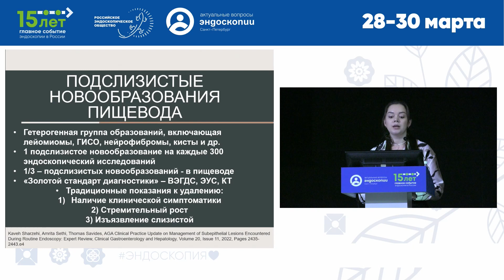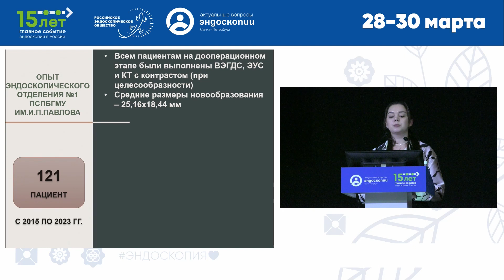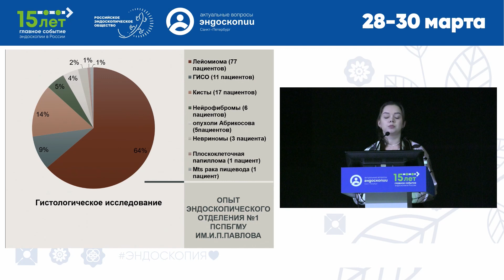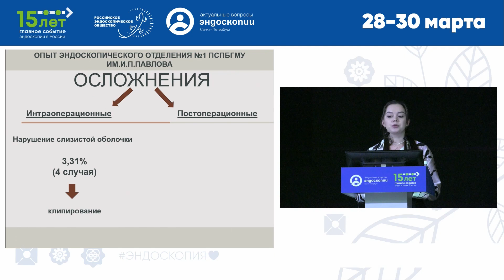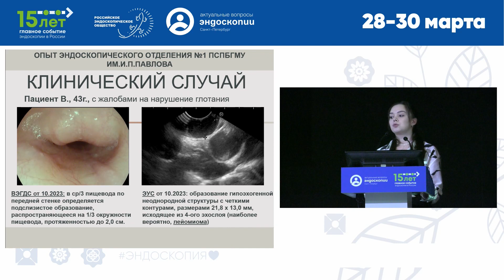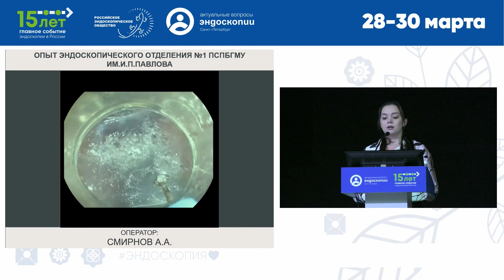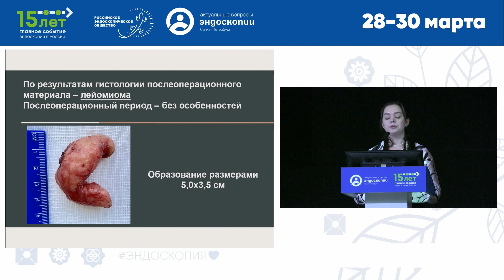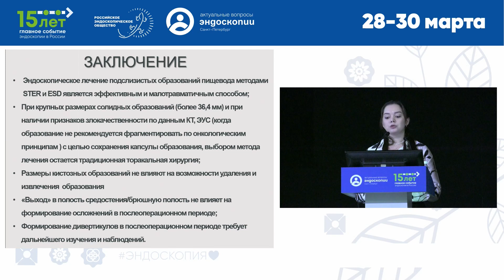Результаты эндоскопического лечения подслизистых новообразований пищевода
Смирнов А.А., Ручкина Я.В., Саадулаева М.М., Блинов Е.В., Корольков А.Ю. (Санкт-Петербург)
15 Юбилейная научно-практическая конференция
"Актуальные вопросы эндоскопии"
27-30 марта 2024
Санкт-Петербург